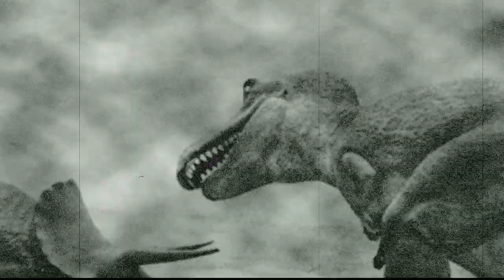World's Fair Dinos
Dinosaurs at the SInclair Oil display, Century of Progress World's Fair, Chicago, IL, 1933, part of a unique collection of stock video clips created from the still photo archive of photographer Brian Cleary.